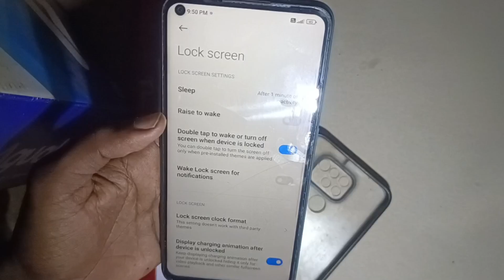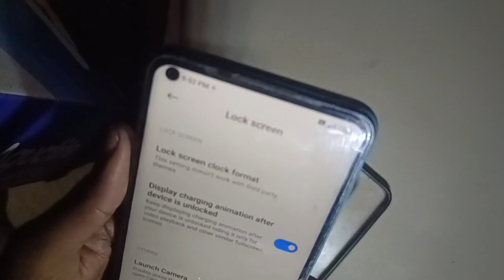pocket dial prevention mode lenovo | Lenovo preventing unnecessary screen touch problem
Hello friend me es video me bataya  hu ki age aap ka Phone me pocket dial prevention mode lenovo

pocket dial prevention mode lenovo off
lenovo kó power call sensor setting
preventing unnecessary screen touch
pocket dial prevention mode lenovo
lenovo k33a42 pocket dial prevention
mode
lenovo k6 power pocket dial prevention
mode off
lenovo k3 note pocket dial prevention
mode off
pocket mode disable All Models OnOff
lenovo packet mode
Lenovo
Lenovo preventing unnecessary screen touch
any smartphone pocket dial soluiton
how to stop pocket dial prevention mode
pocket dial prevention mode disable
pcket dial prevention mode